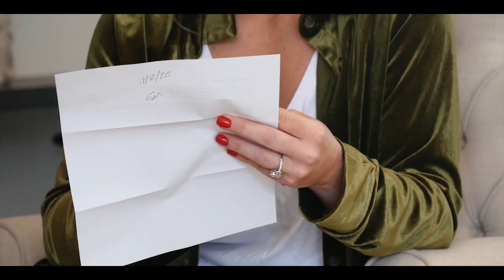Emily & Andy: Happily Ever After || Coming Soon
Love, family, friends and Phoenix Sunsets. Emily and Andy had an amazing wedding under the beautiful Arizona sky. Thank you so much for letting us capture your special day! Merry Christmas Emily and Andy!

Full Wedding Video coming soon!...